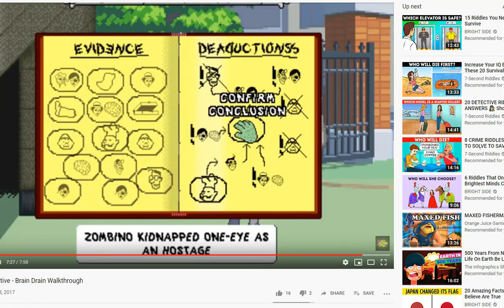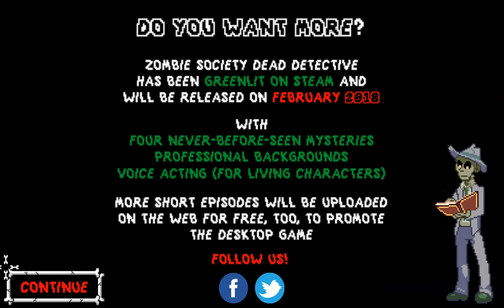ZS Dead Detective - Brain Drain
Back again with the ZS Dead Detective series, today we bring you Brain Drain